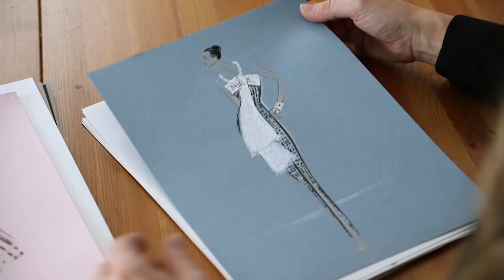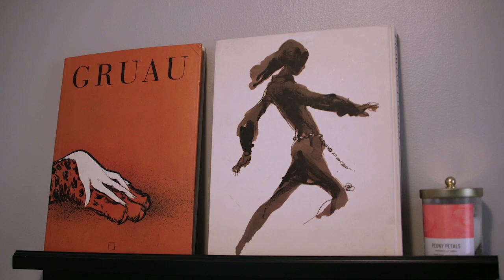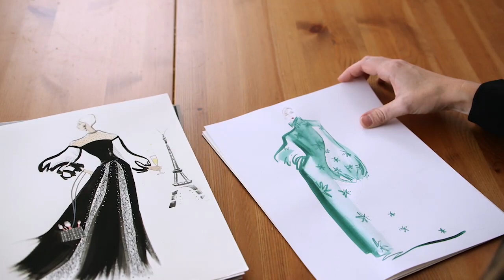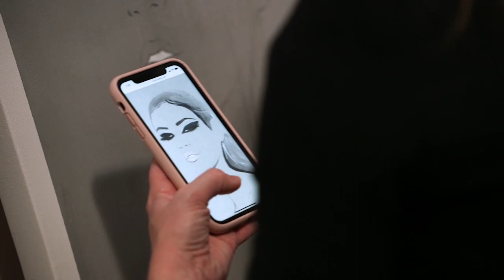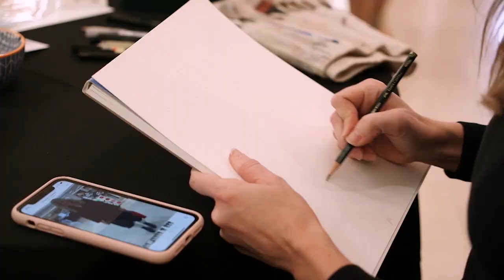Fashion Illustrator Nicole Jarecz | Detroit Performs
Nicole Jarecz is a fashion illustrator who finds a balance between playful and precise in her sketches.